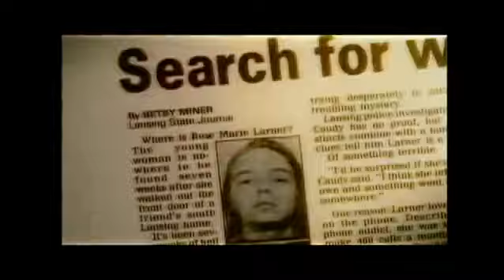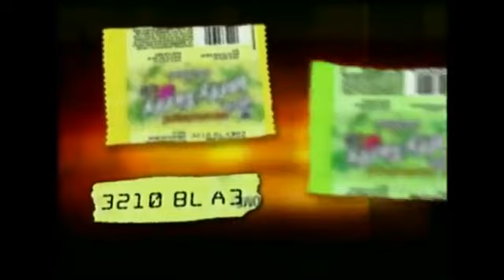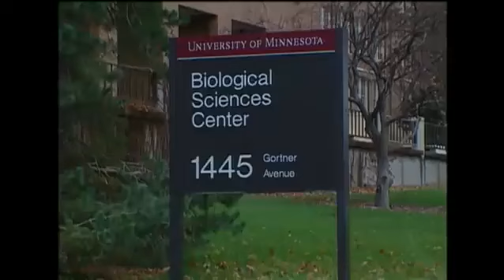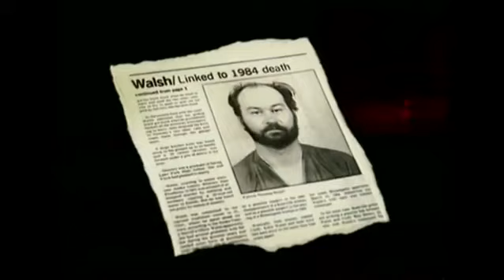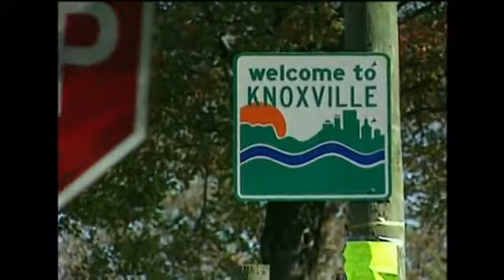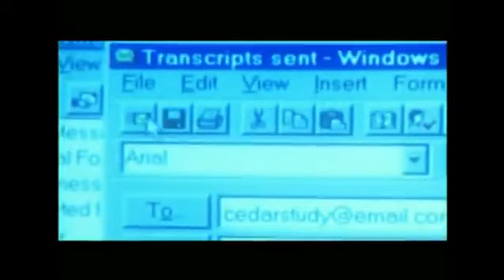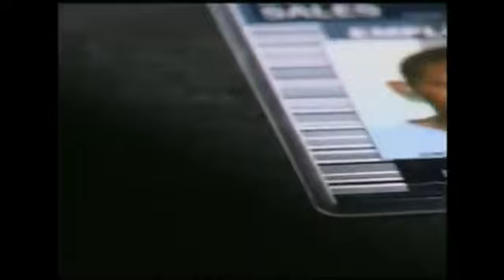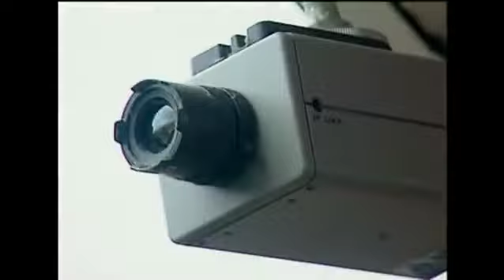Medical Detectives Deutsch 81 Mörderischer Hausbesuch True Crime Doku [KEIN Hörspiel]